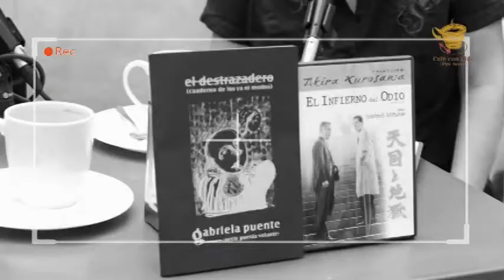"Luna Escondida" / Programa 13 / Segunda Temporada / Café con Cine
En éste bloque la película, "Luna Escondida", dirigida por  José Pepe Bojórquez.

Café con Cine ¡Por favor! es un programa de crítica cinematográfica.
Nuestro propósito es orientar al público sobre el buen cine.
Un programa entretenido, divertido, acompañado de un buen café.